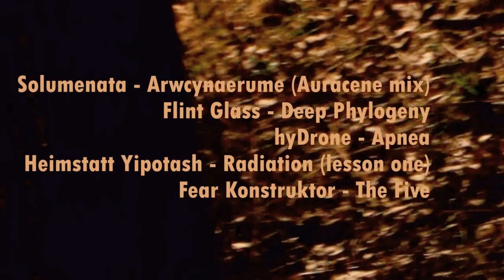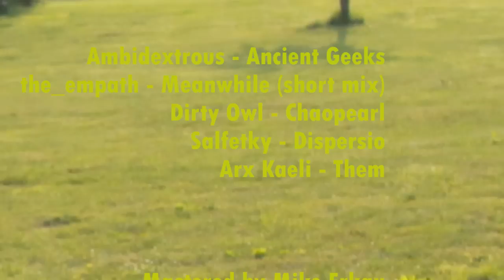Sealt Compilation 2012 [S10_Trailer]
S10 is the 2012 compilation by artists released on SEALT, a moscow idm/ambient/industrial label. Contributing artists:

dark side:

* Solumenata
* Flint Glass
* hyDrone
* Heimstatt Yipotash
* Fear Konstruktor

bright side:

* Ambidextrous
* the_empath
* Dirty Owl
* Salfetky
* Arx Kaeli

(p) 2012 sealt